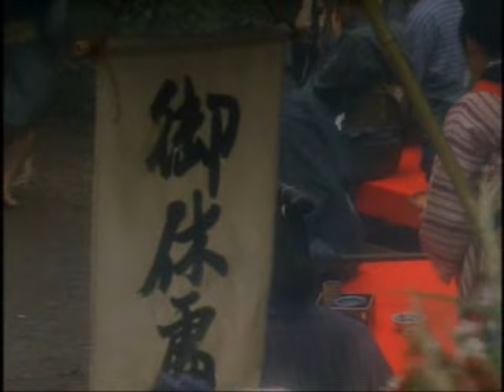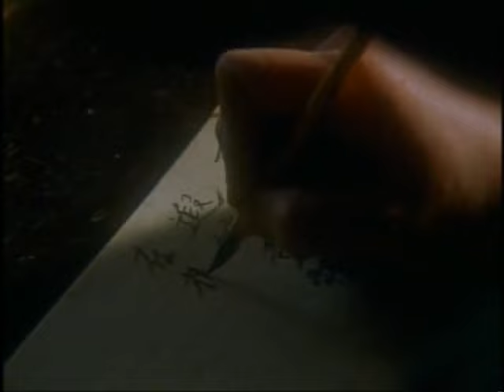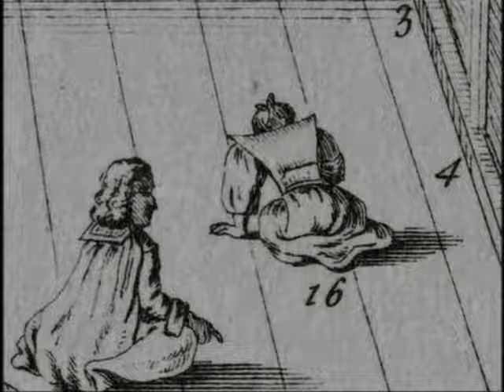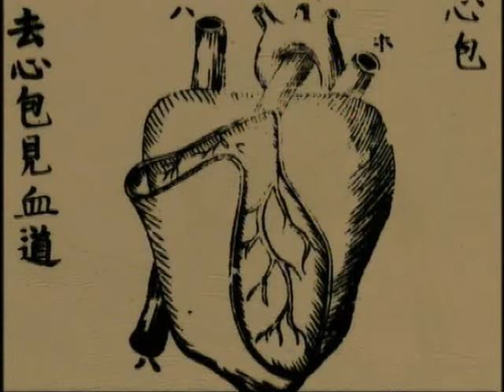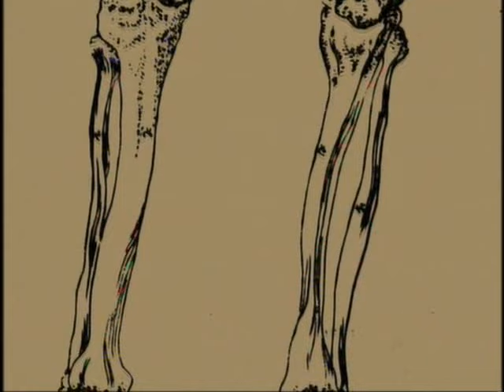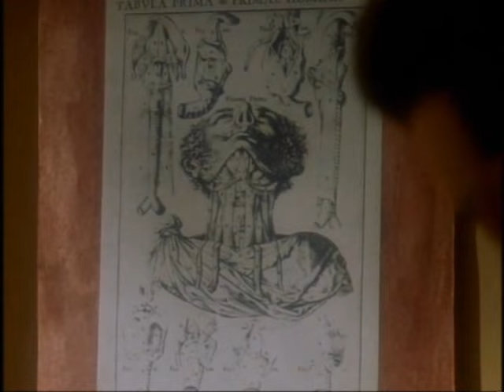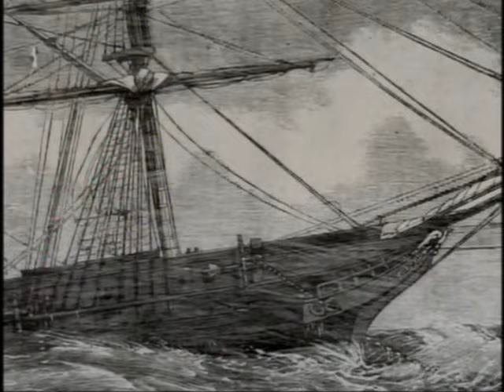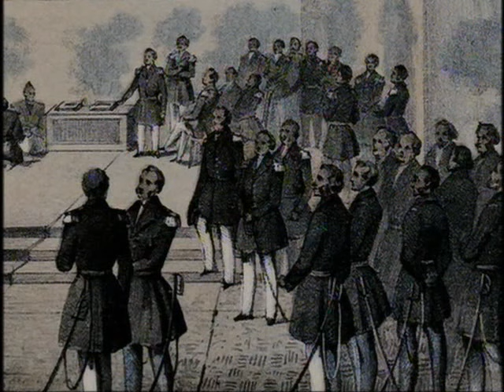Japón — Bakumatsu — Cuando Japón se abrió a Occidente (a la fuerza)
El llamado periodo Edo —que comprende unos 250 años hasta 1868— no fue tan atrasado como se suele creer y, de hecho, fue su ‘siglo de oro’ en el ámbito cultural. Aunque el periodo Edo no es tan decadente como se cree, la apertura al comercio exterior supuso un rápido desarrollo de Japón

Siendo eso cierto, también lo es que la llegada a las costas de Edo (actual Tokio), en julio de 1853, de cuatro modernos barcos de vapor estadounidenses supuso un auténtico terremoto político y social para los japoneses. El país había vivido los últimos dos siglos aislado y la apertura al comercio (a la fuerza) con los países occidentales, arrasó con el régimen tradicional y propició el inicio de un periodo de rápida industrialización y democratización liderado, paradójicamente, por una figura tan arcaica como el emperador.

A esa transición, traumática, compleja y acelerada, se la suele bautizar como Bakumatsu, literalmente el "final del Bakufu" o del shogunato.